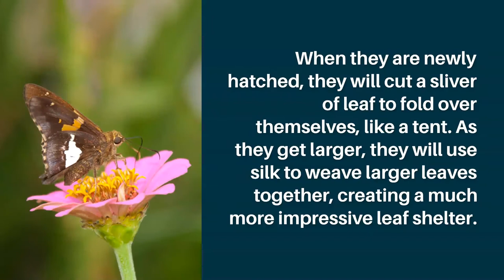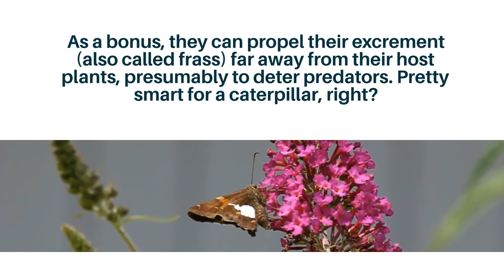WATCH NOW: Get a closer look at N.C. butterflies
Gabriela Garrison, the Eastern Piedmont Habitat conservation coordinator for the N.C. Wildlife Resources Commission, shares details about some of her favorite butterflies.